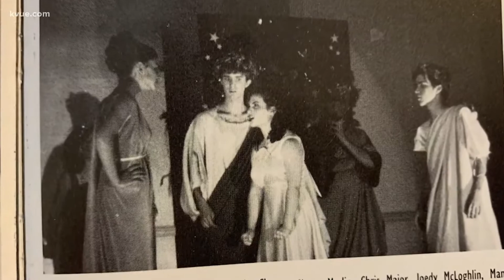KVUE Daybreak Adventures does an Improv Team Building Training with Merlin Works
Morning newscasters have to think on their feet, communicate clearly, and make their team work look effortless. All of these are improv skills! Watch as Shana Merlin, founder of Merlin Works Improv, leads them through a series of team building activities to help them laugh, bond, and perform better as a unit when they are on the spot and under pressure.

Author: Yvonne Nava
Published: 7:06 AM CDT April 30, 2021
Updated: 7:12 AM CDT April 30, 2021
AUSTIN, Texas — Unscripted fun is just what we need. Shana Merlin is the founder of Merlin Works, an improv comedy school based at ZACH Theatre.

The KVUE Daybreak team met up with Merlin at Mueller Lake Park.

First up, we engaged in an ice breaker of rock, paper, scissors. It's easy enough, but man, Jason was on fire. Merlin filled us in on the basic rules of improv.

Rule No. 1: have fun. Rule No. 2: dare to fail.

"I was in the passenger seat, my sister-in-law was driving and I told her to go the wrong way on a one-way. I failed," meteorologist Mariel Ruiz admitted.

Merlin said mistakes are expected and encouraged as a sign of risk-taking. After all, a mistake is what introduced her to improv in the first place.

It was 1995. The Atlanta Braves were in the World Series and a then 17-year-old Shana Merlin was oblivious.

"Me and my theater nerd girlfriends went downtown in Atlanta to see some improv. They were like, 'Oh, darling, there's no show. Like, the Braves are in the World Series tonight.' So, they just handed us a stack of free passes and we just kept coming back every weekend to come see these shows," Merlin said.

Little did Merlin know, those free passes would alter the course of her life.

"I got bit by the bug as they say," Merlin said.

Merlin's hope is that improv encourages others to go with the flow and become more mindful.

"I do work at Dell Medical School and teach the medical students how to be better doctors and better humans and more compassionate," Merlin said. "I work with engineers, accountants, as well as creatives and marketing people, nonprofits, all kinds of teams."

Merlin's classes sneak learning in with laughter. Another one of her improv rules is to be a good sport.

"So when you mess up, you want to try and laugh it off, let it go and try again, build that resilience muscle," Merlin said.

We were having fun, but we were also becoming better listeners and learning how to gel as a team. Perhaps our favorite exercise was "tag-team monologue" where we got to finish each other's sentences.

We went with it. After all, improv is kind of a way of life.

"I think we're all improvising. We're improvising when we're making dinner for our kids, we're improvising when we're making sales at work, you know, we're all making stuff up on the spot without enough time, information and resources. So we're all improvising, but everybody can get better at it," Merlin said.

Classes can run anywhere from one to three hours. They've been held on Zoom for the past year but they are now starting to do distanced, outdoor classes like we did. Interestingly enough, Merlin also does improv for couples to help them communicate better and diffuse situations.